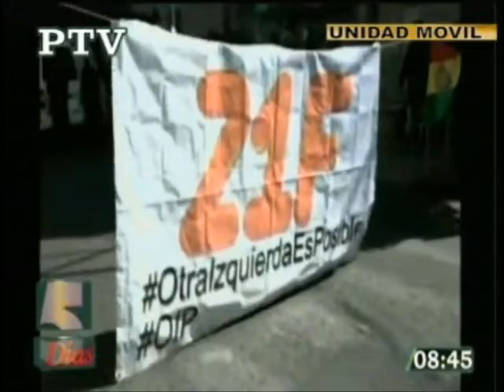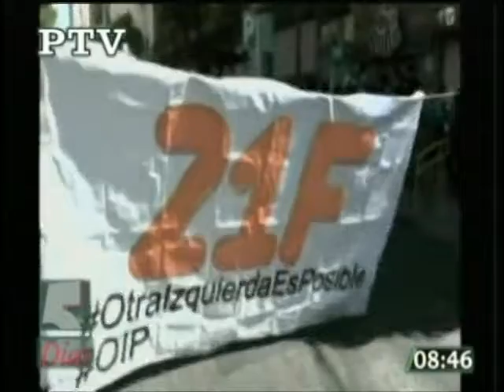28/10/19 CONTACTO EN VIVO DESDE LA PLAZA DEL ESTUDIANTE EN LA REVISTA 5 DÍAS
DURANTE LA MAÑANA SE PUDO OBSERVAR EL PARO EN DIFERENTES PUNTOS EN LA CIUDAD DE LA PAZ.